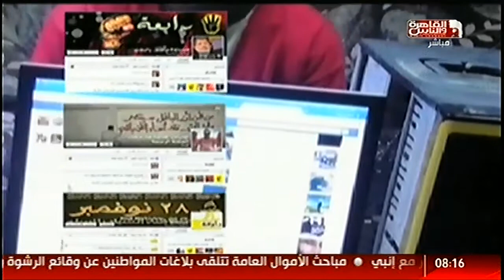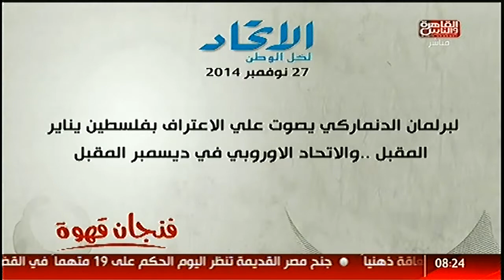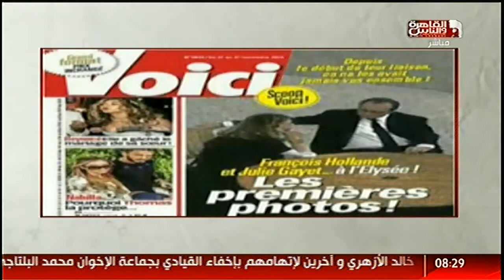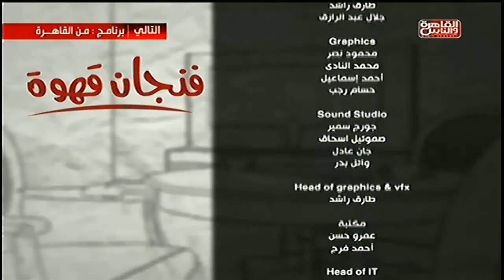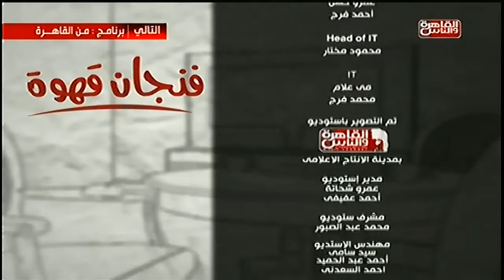القاهرة_والناس | نوال الحضري تناقش أهم الأحداث والقضايا في فنجان قهوة